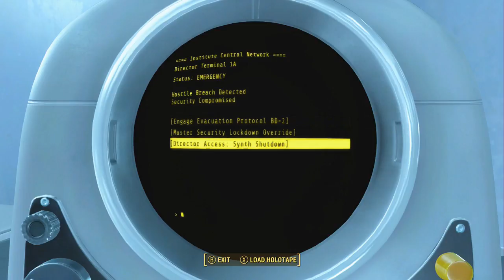Fallout 4 Part 231 Railroad Endgame 4 Releasing Lockdown